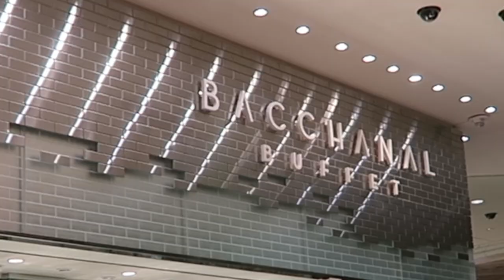VLOG #251: 9.12.21 - 9.13.21 ⭐️ Shooting Guns 🔫 🔫 🔫, Buffet, New Addition plant fam 👏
- Eva + Fam

Hi guys!
Welcome to my VLOG channel, my name is Eva. My little family of three consist of me, Juls (hubs), and our 10 year old Miss Illiana :) We are now official residents to Nevada, Las Vegas, to be exact. I hope you guys enjoy the footage of us doing our usuals and daily shenanigans.

I started a vlog channel to prevent any cluster on my MAIN Beauty Channel (/EvahuLovevasmakeup). And since my little one is growing up so fast I thought I'd film a personal journal of her and our family. Enjoy!

Post Mates For Money Off (First Timers)
USE CODE: "BSIQT"

Uber Eats Delivery For $$ Off (First Timers)
USE CODE: "eats-veykc"